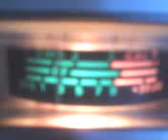PINEAPPLE*JUICE*KAUAI & MR. 440 DOWN UNDER ROCKING HAWAII ! 2~5~12